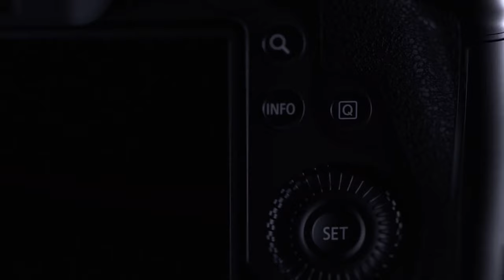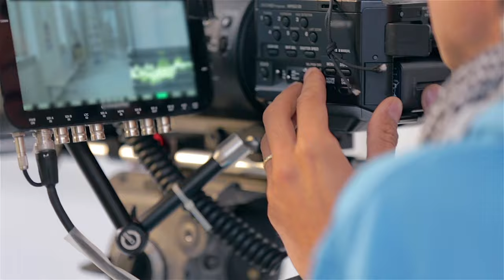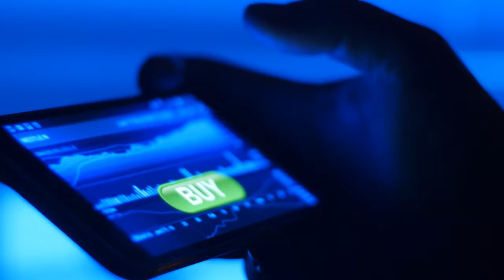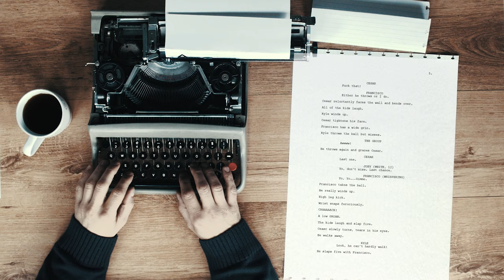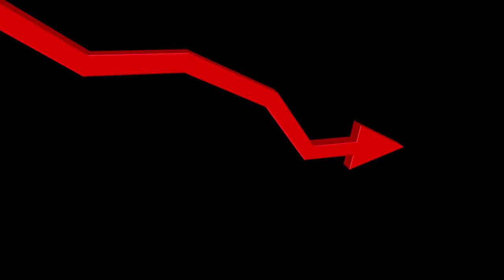Too Many Cameras! 7 Hard Lessons I Learned From Gear Acquisition Syndrome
In this video I talk about 7 hard lessons I've learned from having really bad G.A.S. (Gear Acquisition Syndrome) the last few years. It's so easy, especially on youtube, to get caught up in all the new cameras hitting the market. If you're a filmmaker, you very likely are seeing announcement after announcement hitting the market. Gear Acquisition Syndrome is tough to shake, but these 7 lessons I've learned have helped me put on the brakes instead of the G.A.S.

Current Gear Setup:

Cameras:

Sony FX3
Sony A6600
Sony A7iii
Sony FX9

Lenses:

Tamron 17-28
Tamron 28-75
Tamron 70-180
Sigma Art 50mm
Sigma Art 35mm
Rokinon Cine DSX 24mm
Rokinon Cine DSX 35mm
Rokinon Cine DSX 50mm
Rokinon Cine DSX 85mm
Helios 44-2

Lighting:
Neewer 660 LED Panel
Neewer 160 LED Panel
Amaran 200d

Audio:
Rode Wireless Go ii
Zoom H4n Pro
AT 875R
AT 897
XLR Cable

Accessories:
Atmosphere Aerosol
Atmos Shinobi Monitor
Black Pro Mist ¼
Black Pro Mist ⅛
Polar Pro Variable ND

Tripods:
Magnus VT-350
Old Gear Setup:

Cameras:

Panasonic GH5
Panasonic GH3
Blackmagic Pocket Cinema Camera 4K

Lenses:

Panasonic Leica 25mm f1.4
Panasonic Lumix 35-100 f2.8
Voigtlander 42.5
Sigma 18-35mm
Metabones Ultra

Accessories;

Samsung T5 Drive (Recording Media)